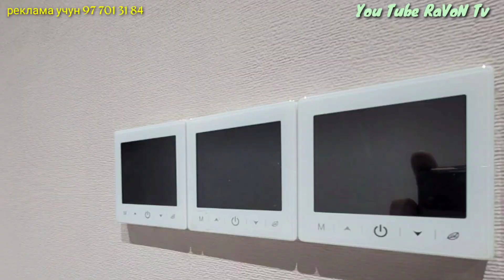Чимён тог багридаги янги курилган Дача сотилади нархи 450000$ yahshi_dacha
Тошкент Чимён худуди тог ён багридаги ер майдони 8 соток 5 хоналик
янги Дача дача пишган гишт билан кутарилган Фасад буёглари Травинтин ишлатилган
Алохида ТП урнатилган Атапленияси электро котёл билан жихозланган
кузатув камералари билан жихозланган яшаш майдони 260 м2 очик 2 та тераса
ва 1та кишги 1 та ёзги ошхонаси бор 2 та басейн 1 та сауна
ва энг сифатли пластик ромлар ва киммат материал билан тамирланган
Oриентир Небеса мехмонхона олдида

Дача колган маълумотларни дача эгаларидан олсангиз булади
Агарда уй сизга ёқан бўлса яқинларизга юборинг.✅
реклама учун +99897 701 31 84